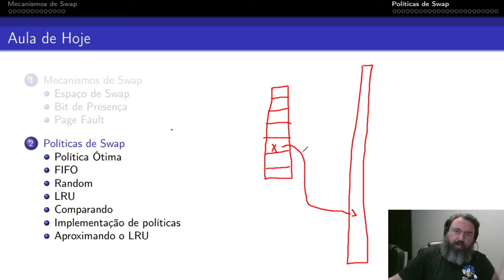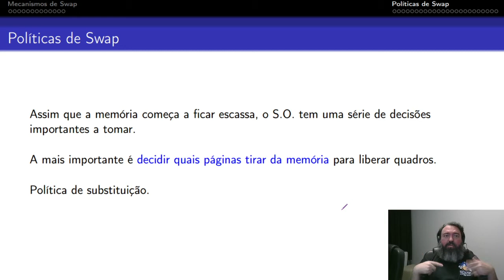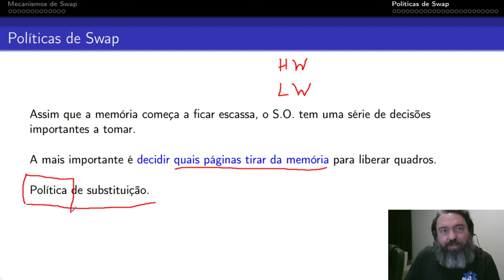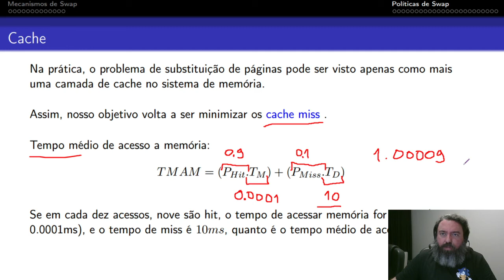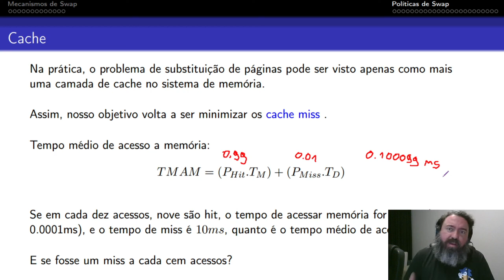12.1 - Custos de Swap de Memória [SO UFAM]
Décima segunda aula de Sistemas Operacionais Remoto UFAM.